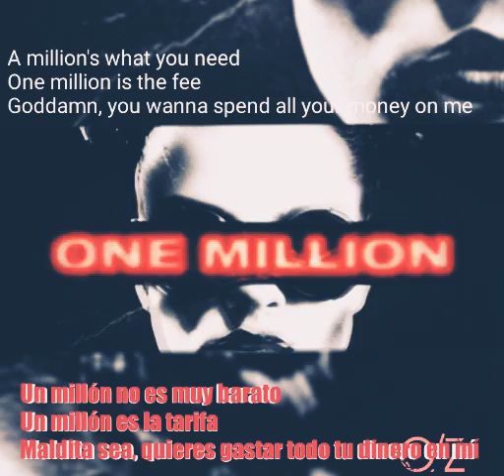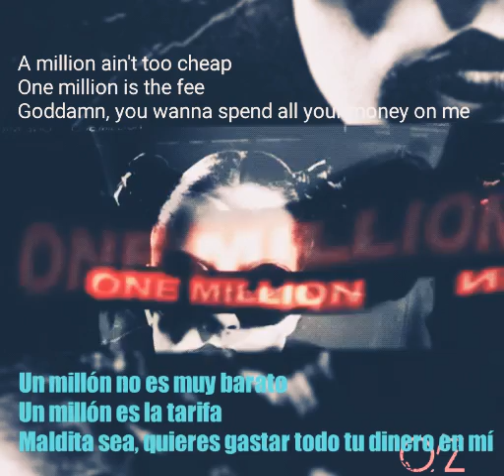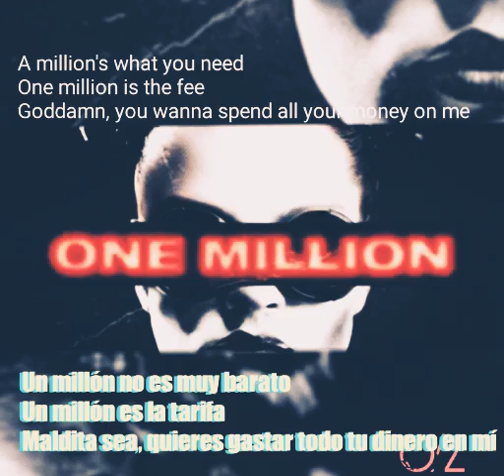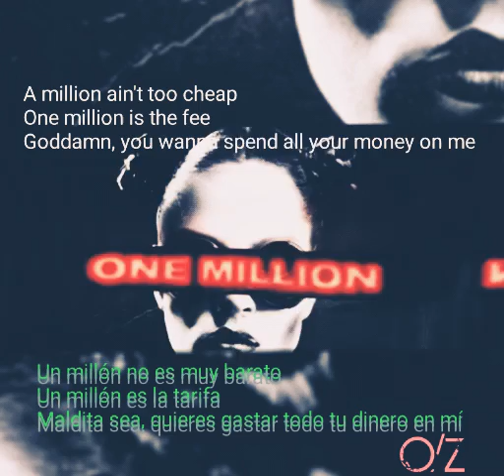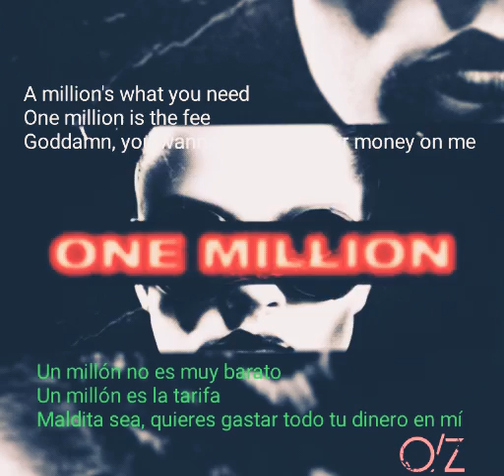Tujamo feat. LOTTEN - One Million (LYRICS video)